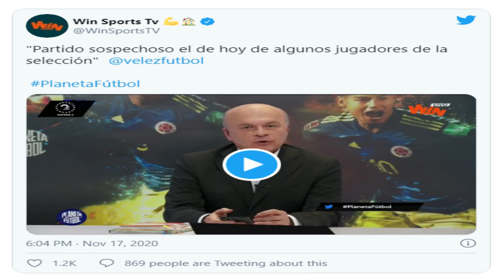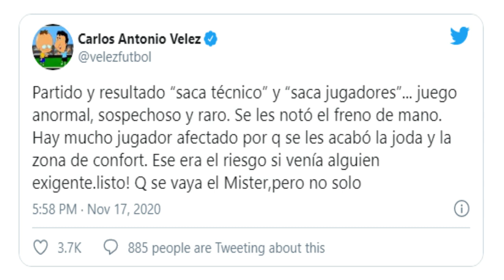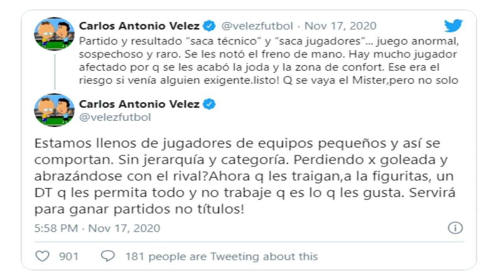💣GRAVES ACUSACIONES DE CARLOS ANTONIO VELEZ "QUIEREN SACAR A QUEIROZ" ESCÁNDALO MUNDIAL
CARLOS ANTONIO VELEZ DESTAPA LA OLLA PODRIDA "QUIEREN SACAR A QUEIROZ" | ELIMINATORIAS CATAR 2022

james rodriguez
Colombia
ecuador
ecuador vs Colombia
eliminatorias qatar 2022
eliminatorias sudamericanas qatar 2022
ecuador 6 Colombia 1
ecuador colombia
camerino seleccion Colombia
seleccion colombia
selección ecuador
Carlos queiroz
david ospina
colombia eliminatorias
ecuador vs colombia 2020
a los golpes en el camerino
james David Ospina
entrenamiento de Peru 2020
james y Ospina se fueron a los golpes
prensa internacional
Queiroz no pudo manejar el corto circuito con James y le tocará irse
Carlos Antonio Vélez
James Rodríguez
ELIMINATORIAS SUDAMERICANAS
En la FCF están decididos en sacar al técnico Carlos Queiroz de la Selección Colombia